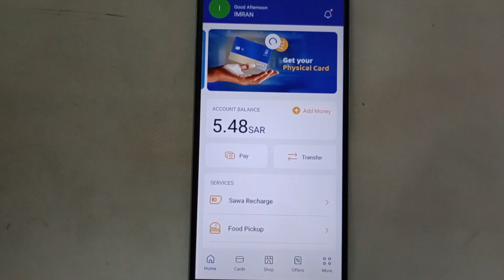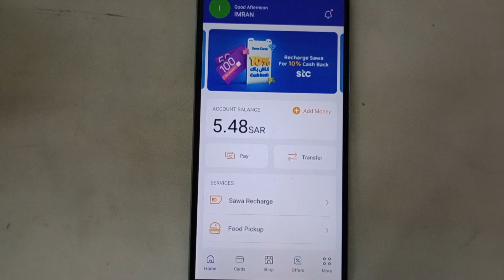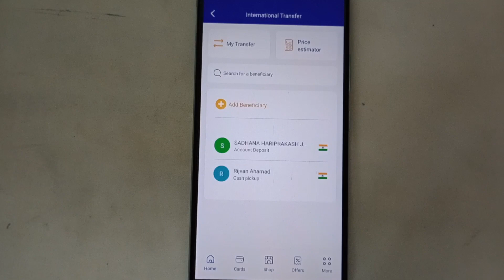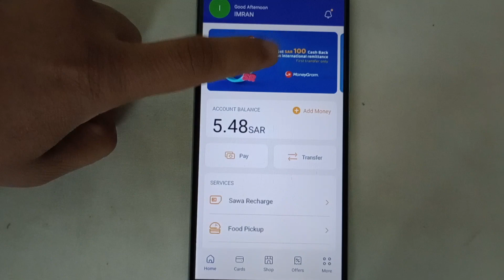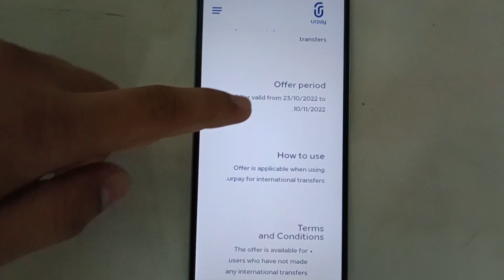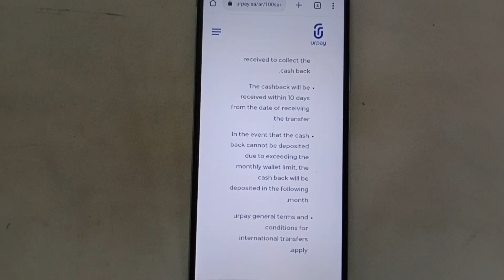Urpay 100 Riyal CashBack || urpay दे रहा है 100 Riyal CashBack | urpay new update 100 CashBack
हेलो फ्रेंड्स मेरा नाम है इमरान और आज इस वीडियो में ये बताया गया है कि ( urpay दे रहा है 100 riyal CashBack ) तो प्लीज़ इस वीडियो को पूरा जरूर देखें आप का शुक्रिया ❤️🙏

about video

Hello friends my name is Imran and today in this video it has been told that ( urpay 100 CashBack offer ) so please watch this video completely thank you❤️🙏

your question

urpay
urpay money transfer
urpay alrajhi
urpay ksa
urpay app
urpay account
urpay international money transfer
urpay cashback
urpay cashback offer
urpay account kaise banaye
urpay wallet
urpay transfer money
how to use urpay wallet
how to add money in urpay
urpay big update
urpay international transfer
urpay atm card
urpay new offer
urpay 40 riyal cashback offer
urpay add beneficiary
urpay new update today

video link

hashtag